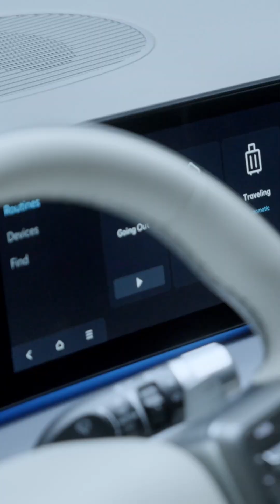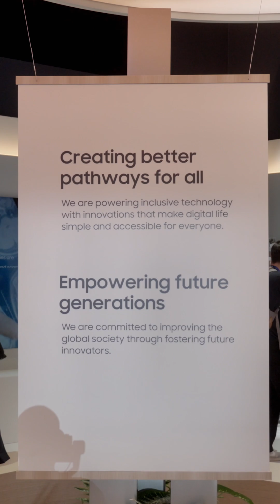CES 2025 - AI for All | Samsung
That's a wrap on CES® 2025! We’ve just unveiled our game-changing vision of AI for All—transforming how we experience the world, Everyday, Everywhere. Can’t wait for what’s next! 👀 See you next year! 🚀

*Available models may vary by country.
*Available features may vary by country and model.